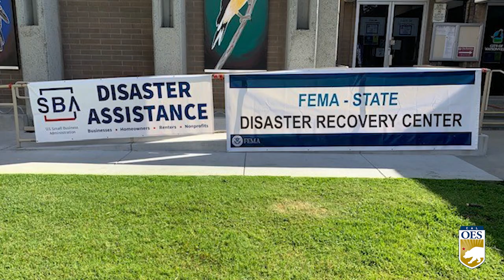THIS WEEK AT CAL OES 4-10-23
Following a series of strong spring storms, many communities are on their way to recovery.
 continues to coordinate with local, state and federal partners to ensure those impacted get the resources they need.